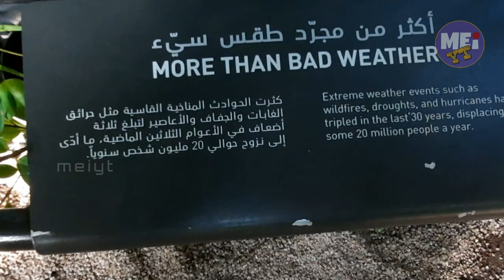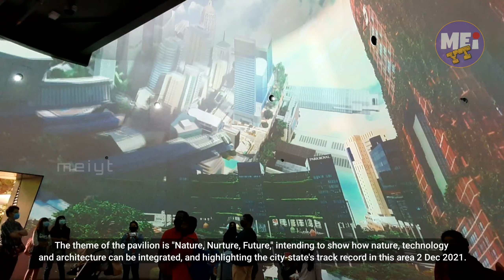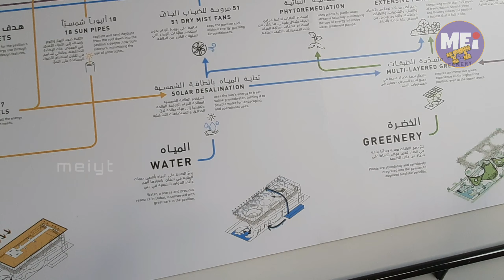SINGAPORE PAVILION | DUBAI EXPO 2020 | MEI YT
Singapore is an island with equatorial climate and mixed culture population, it flourishes as a compact yet durable and expendable city. There 85% of the populations lives in high-rise apartments located near the lush green parks. Singapore is known for its modern & high-rise buildings and clean roads. There are very strict laws to maintain the cleanliness of streets and this same image they maintain in Singapore Pavilion Expo 2020 Dubai to reflect Singapore

The theme of the pavilion is "Nature, Nurture, Future," intending to show how nature, technology and architecture can be integrated, and highlighting the city-state's track record in this area.2 Dec. 2021.

WOHA’ has been finalized by the urban development authority to construct and design the Singapore pavilion.

Expo 2020 Dubai main theme is ‘Connection of Minds, creating the future’ and Singapore pavilion will contribute as a reliable district which will be reflected by this pavilion designed by Gimshaw Architects.

Singapore Pavilion is a three-storey pavilion designed under the theme ‘Nature, Nurture and Future’ It is designed with beautiful shrubs, tropical trees, a hanging garden and three cones wrapped in greenery.

WOHA architect designed pavilion so ravishing and stunning, it looks like they converted a beautiful Singapore into Dubai’s desert territory.

In one of their statement WOHA Wong Mun Summ said that with our Singapore pavilion design, we want to show that it is feasible to build an independent green oasis anywhere in the world, even in the dry dessert.

Wong explains the idea behind WOHA’s design that planting a lot of trees and greenery is the good way to take instant action against climate change.

He further said that planting more trees will be the most effectual, affordable and most available solution to global warming. It can be done anywhere, anytime. He said that Singapore has been introducing many ways to become one of the greenest and cleanest place in the world.

Singapore Pavilion is an inspiration that starts and ends with immense love for nature. It will be a wonderful experience of tropical rain forest of shrubs, lush trees and orchids. It will be a great exploring encounter of ideas for resilience, sustainability and livability.